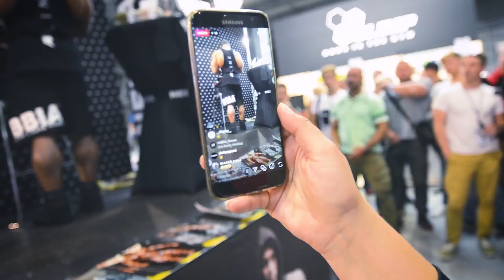2018 YEAR REVIEW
We have exprienced so much during the 2018! 🙏
Our NEBBIA family gor bigger thanks to you- our customers and fans! ❤ We are really looking forward to what the year 2019 will bring, because we have so many challenges and plans coming up! Hope you will be with us too! 🌟
2019 WILL BE OURS! 💪🍾